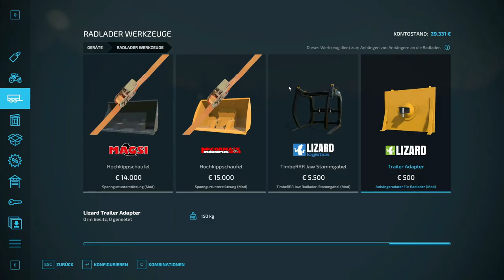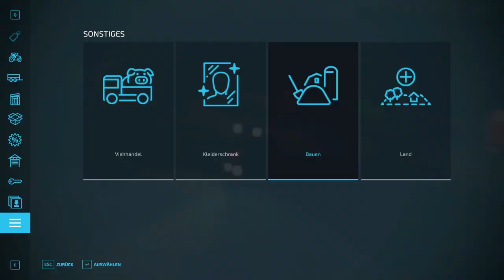LS 22|Nordfriesische Marsch 4Fach|Wir kaufen uns neue Gerätschaften #004|Let’sPlay [Deutsch|German]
LS 22 | Nordfriesische Marsch 4Fach | Wir kaufen uns neue Gerätschaften #004 | Let’s Play [Deutsch | German]